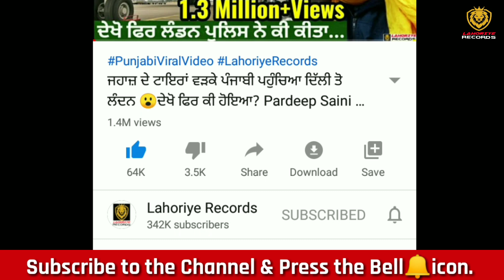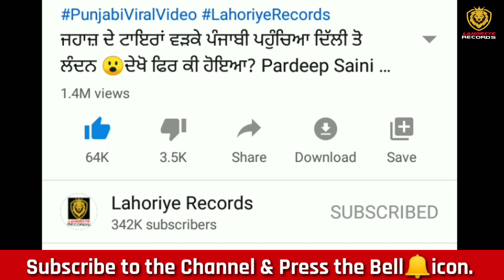ਸੀਵਰੇਜ ਦੇ ਗਟਰ ਚ ਰਹਿੰਦਾ ਪ੍ਰੇਮੀ ਜੋੜਾ | ਦੇਖੋ ਪਿਆਰ ਦੀ ਇੱਕ ਅਨੋਖੀ ਮਿਸਾਲ | ਰਚਿਆ ਇਤਿਹਾਸ | Lahoriye Records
Title: ਸੀਵਰੇਜ ਦੇ ਗਟਰ ਚ ਰਹਿੰਦਾ ਪ੍ਰੇਮੀ ਜੋੜਾ | ਦੇਖੋ ਪਿਆਰ ਦੀ ਇੱਕ ਅਨੋਖੀ ਮਿਸਾਲ | ਰਚਿਆ ਇਤਿਹਾਸ | Lahoriye Records